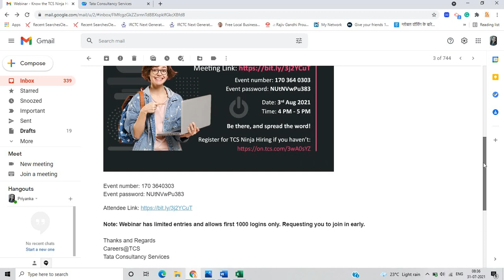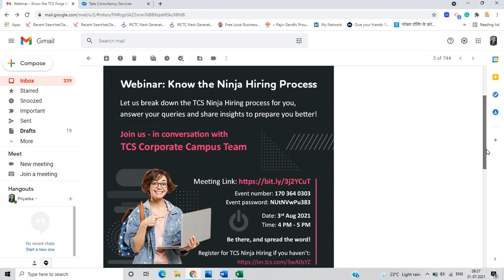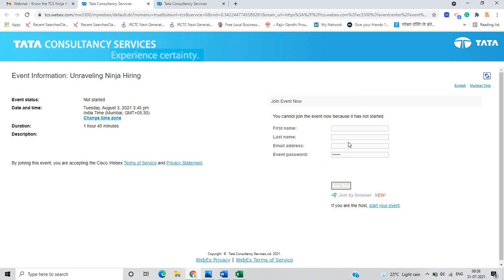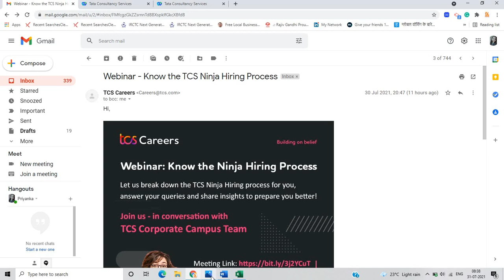TCS Ninja Hiring Special Webinar | Limited Spots Only | Know the TCS Ninja Hiring Process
Hello everyone this video is related to TCS Ninja Hiring Special Webinar so this is an important update if you have any other doubt you can ask in the comment section.

tcs nqt irc mail update

2022 tcs hiring
Online learning
Lokesh bagora

2022 tcs hiring
Online learning
Lokesh bagora